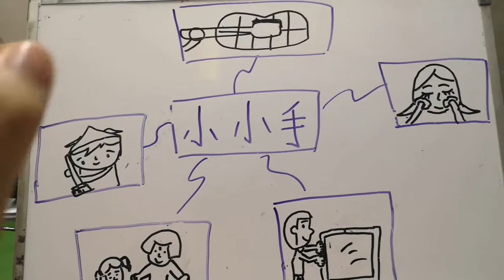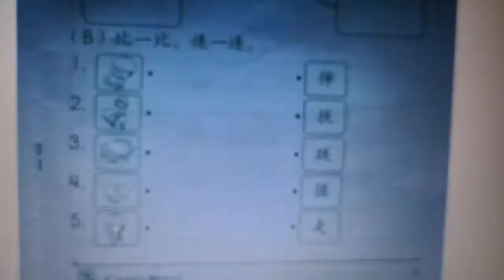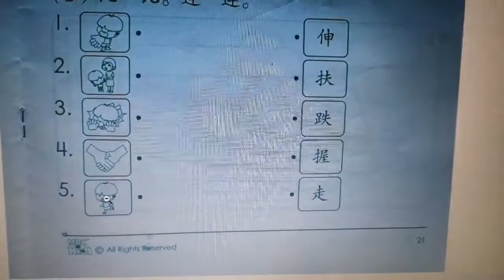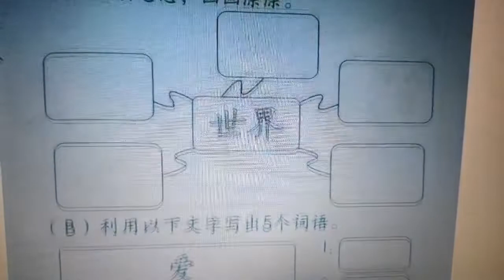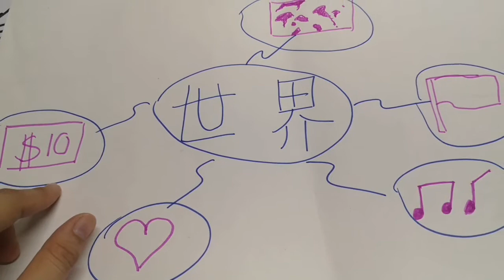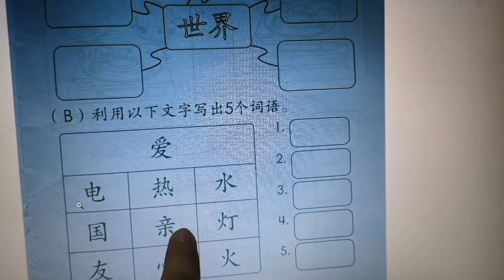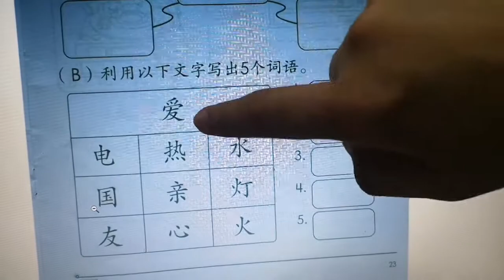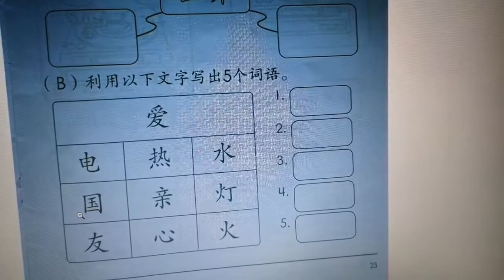KIDS 5 BC Exercises